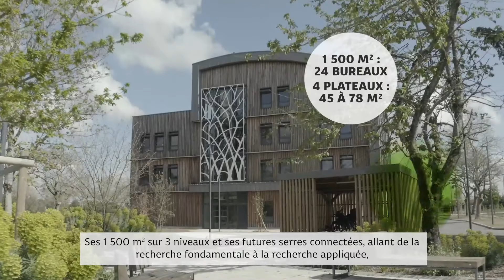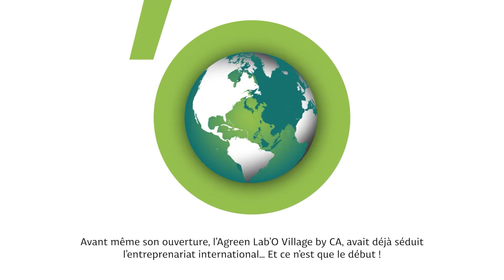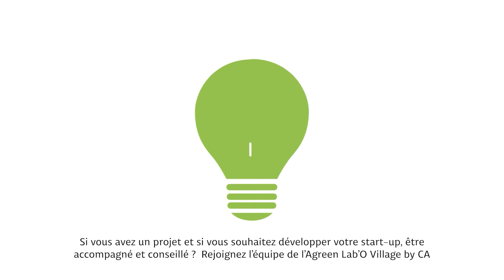L'AGREEN LAB'O Village by CA est ouvert à Orléans Métropole !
Figure de proue du Campus Xavier Beulin en cours d’aménagement par Orléans Métropole, la construction d'AGREEN LAB'O est désormais terminée. L’équipement a ouvert ses portes ce lundi 25 octobre 2021 et accueille sur plus de 1500 m², des entreprises et startups dédiées aux technologies du végétal.